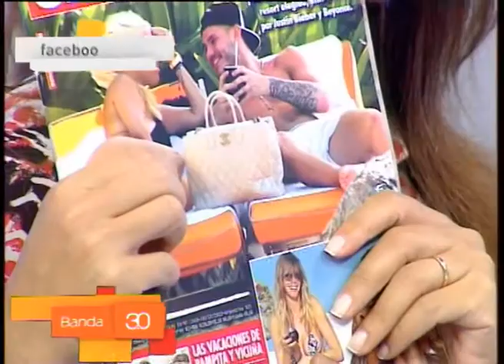NOTICIAS CON TOMMY REYNOLDS 02-01 (2)